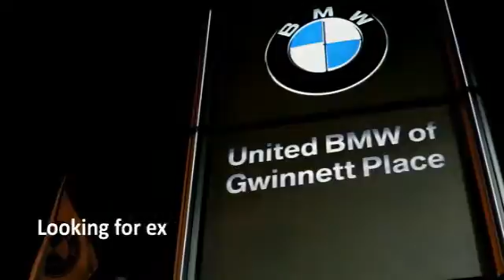2013 BMW X5 Duluth GA F33327A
2013 BMW X5 35i Sport Activity - $39988

: Save money on this Dealer Special! Due to the current massive levels of our inventory this BMW's price has been dramatically reduced to move by month's end! This is BMW Certified with a 6 year/100,000 mile warranty! This 2013 BMW X5 xDrive35i Premium Sport Activity Vehicle has a Black Sapphire Metallic exterior and Black interior! This vehicle comes loaded with a Steptronic Automatic Transmission, Cold Weather Package with Heated Seats, Convenience Package, Premium Sound Package, Power Tailgate, Heated Front Seats, Power Front Seats with Driver Memory, Park Distance Control, Xenon Headlights, BMW Assist with Bluetooth, Satellite Radio, iPod & USB Adapter, 19 Wheels, BMW Apps, Privacy Glass, Smartphone Integration, and a Panoramic Moonroof. This X5 xDrive35i Premium is priced $900 below NADA Retail. INTERNET PHILOSOPHY: United BMW finished 2013 as the #1 volume Pre-Owned BMW dealer in the nation! We accomplished this by having the best selection and the best pricing! Many dealers keep inventory for less than 60 days before giving up and selling the cars at auction. Because of our volume we've been afforded the opportunity to extend this deadline and during this extension we offer very aggressive pricing, often times below our own cost. This particular vehicle has been reduced thousands of dollars below the retail market value and no, there's nothing wrong with it! CPO: All new for 2014, BMW is offering a new and improved CPO program! It's better than ever with a more comprehensive warranty that now also covers Navigation, Small Electronics, Cupholders, Headlights, and much more! This vehicle's warranty coverage has been extended, as it's now being back by BMW's 6-year/100,000 mile CPO protection plan! Just like before Pricing analysis performed on 1/29/2015.